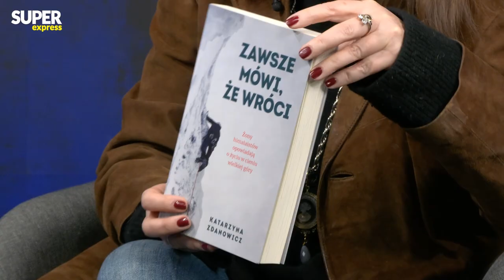Katarzyna ZDANOWICZ PORUSZAJĄCO o STRASZNEJ chorobie RODZICÓW! Mowa o WYRZUTACH SUMIENIA...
Sympatyczna dziennikarka Polsatu Katarzyna Zdanowicz, która doskonale znana jest widzom „Wydarzeń” gościła ostatnio w programie „Gwiazdozbiór Jaruzelskiej”. Gwiazda programów informacyjnych w rozmowie z Moniką Jaruzelską szczerze otworzyła się na tematy związane z życiem prywatnym. Zdradziła, m.in. jakie piętno jej praca odcisnęła na dwunastoletnim dziś synu.